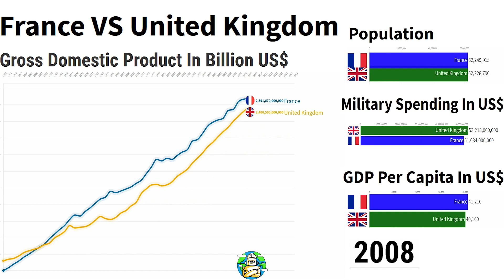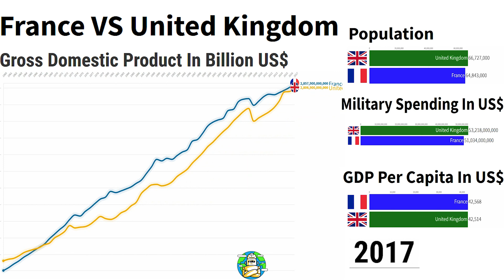France VS UK Economy Comparison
We loved doing it. You'll be seeing more uploads like this very consistently.***

UK Vs Frances economy comparison, which of those two countries has a stronger economy.

The animated chart compares the GDP of France vs UK GDP, the GDP per capita of France, and the GDP per capita of United Kingdom. A France vs UK military spending comparison, and finally the population size of the two countries.

As of 2017, the GDP of France, also called the PIB of France stood at 2.583 trillion USD which the GDP of the Uk stood at 2.622 trillion USD.

The GDP per capita of the UK in 2017 was at 39,720 $US while the GDP per capita of france, also called PIB par habitant stood at 38,476 $US.

The population size of France in 2017 was at 67 million and the population of the UK was at 66.4 million.

You probably noticed how similar the economy of France and UK are to each others.

Follow us out on IG and LinkedIn!

Source: Data compiled from different sources including Data World and Economic Development Index

About: This video by Charts By Worldwide Engineering entitled 'France VS UK Economy Comparison' shows you the united kingdom vs france economy comparison. The video compares the gdp per capita of france vs uk, the france vs uk military comparison, gdp per capita of france vs gdp per capita of uk, the uk gdp vs france gdp, also called pib de la franceor pib par habitant de la france. Is France Richer than  the UK? What do you think? From your experience, France or UK, which is better to live in?